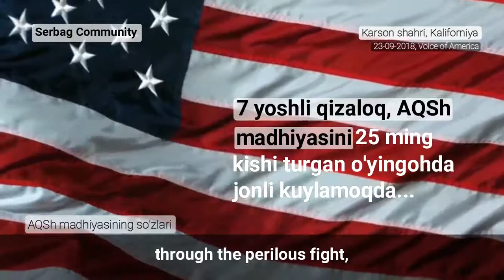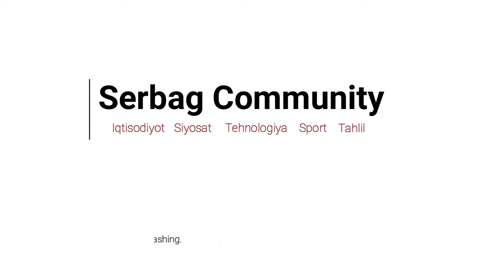AQSh madhiyasini 7 yashar qizaloq kuylaganda...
7 yashar qizaloq 25 ming kishi turgan LA Galaxy (Los Anjeles Galaxy) o'yingohida, AQSh madhiyasini jonli kuylab berdi...